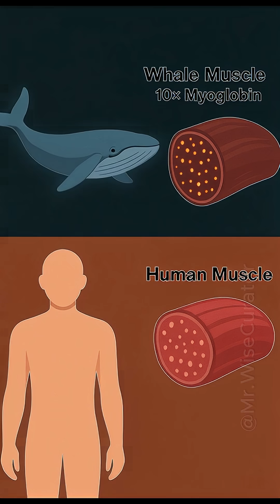Aquaman's Secret to Staying Underwater for Hours REVEALED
Ever wondered if Aquaman’s underwater powers could be real?
In this video, we dive into actual marine biology — from whales and seals — to show how a “real-life Aquaman” might survive deep dives and breathe underwater.

– 🐋 Why whales carry 10× more oxygen in their muscles
– 🦭 How seals’ spleen gives them extra oxygen when they dive
– 🌊 How “collapsible lungs + flexible vessels” could let someone survive insane underwater pressure

Curious what other superhero powers we can explain with science? Drop your pick in the comments!